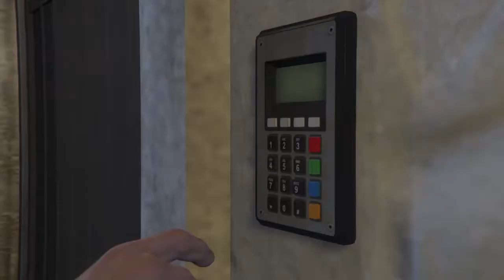GTA 5 Online|The Cayo Perico Heist:Stealth Approach (Velum) $1,820,760 (08:44) E:26